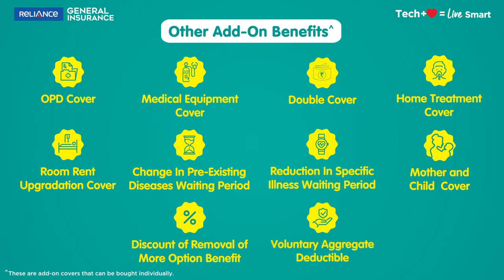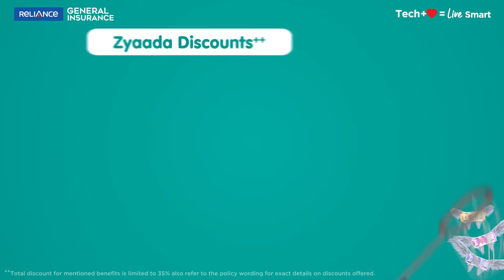Reliance Health Infinity Insurance Product Explainer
Prep yourself for something Zyaada, coz Reliance General Insurance is here to redefine the word for all of us with its all new Reliance Health Infinity Insurance - a limitless policy with limitless benefits, jo deta hai aapko Sirf Zyaada nahi, Zyaada Se Bohot Zyaada.
With MoreCover+ benefit jo dega ₹5 Crore pe ₹1.5 Crore ka enhanced cover, MoreGlobal+ benefit jo cover kare not just emergency hospitalisation but even planned treatment abroad, Unlimited restoration of Sum insured on not just related but even unrelated illness/injury#, Maternity cover within 1 year^, Hospitalisation ke saath ab milega OPD^ ka cover bhi, and & many more such amazing benefits. Watch the video know more!